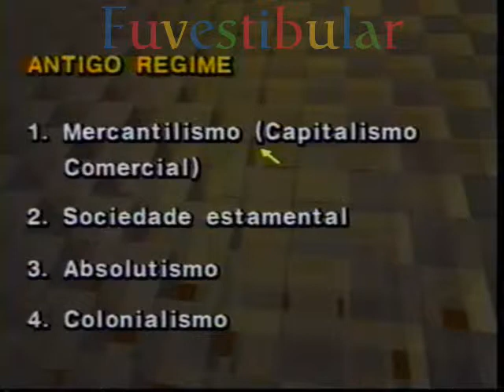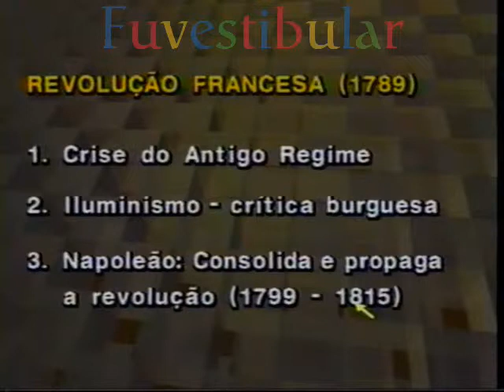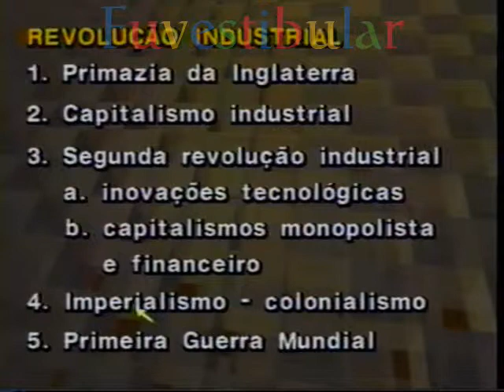40 Revisão IV - Idade Moderna e Contemporânea - História Vestibulando Digital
Revisão IV - Idade Moderna e Contemporânea: Vídeo aula 40 de 40 de História Mundial Geral do curso vestibulando digital ☛

☛ Dê um "Gostei" a este vídeo se apreciou seu conteúdo ✓ ☒

✍ Comente seus pensamentos sobre esta vídeo aula e agregue ao seu conteúdo ajudando outras pessoas!

❤ Compartilhe Conhecimento: Utilize o compartilhamento do youtube e Deixe que os seus amigos que poderiam se beneficiar com este conteúdo o conheçam! -

A história do mundo, a história global ou história transnacional  (não deve ser confundida com a história diplomática ou internacional) é um campo de estudo histórico que emergiu como um campo acadêmico distinto em 1980.

Ele examina a história a partir de uma perspectiva global. Não deve ser confundida com a história comparada, que, como a história do mundo, trata da história de múltiplas culturas e nações, mas não faz isto em uma escala global.

A História do Mudial procura padrões comuns que surgem em todas as culturas. Historiadores do mundo usam uma abordagem temática, com dois grandes eixos:
1- integração (como os processos da história mundial têm atraído e agrupado pessoas )
2- diferença (como os padrões da história do mundo revelam a diversidade da experiência humana)